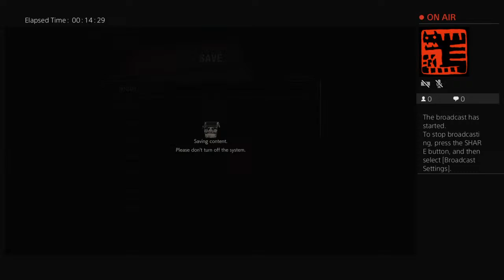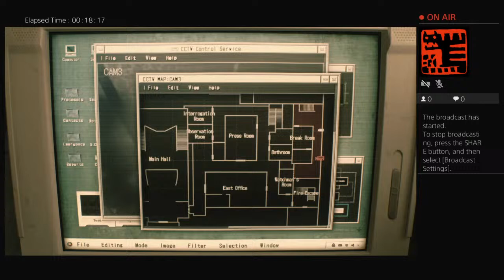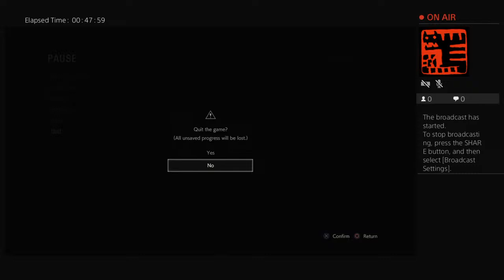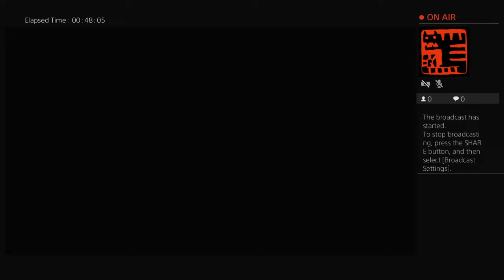dreaded_outcome6's Live PS4 Broadcast